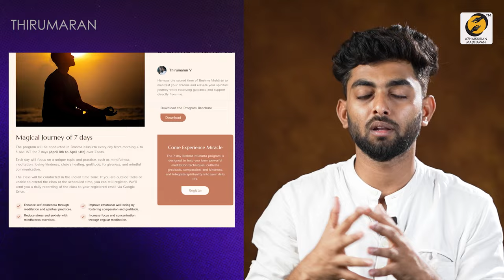உங்கள் வாழ்க்கையை மற்றவர்களுடன் ஒப்பிட்டால் என்ன நடக்கும் தெரியுமா? | Stop comparing with others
உங்கள் வாழ்க்கையை மற்றவர்களுடன் ஒப்பிட்டால் என்ன நடக்கும் தெரியுமா? | Stop comparing yourself with others | Thirumaran